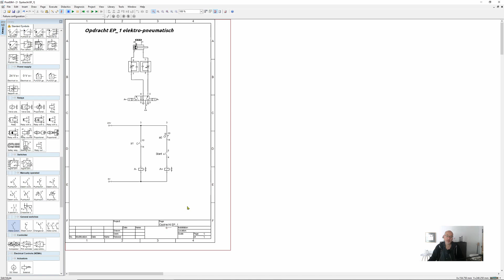FLUIDSIM 5 | Hoe maak je een Tekeninghoofd (titleblock) & kader (border)?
In deze video laat ik je zien en leg ik uit hoe je een tekeninghoofd en tekeningkader toevoegt aan je tekening in het programma fluidsim.

⌚️ Timestamps voor deze video:
00:00 Intro
00:10 Property's
00:30 Titleblock
01:00 Edit your titleblock
01:27 Outro

Although this video is in dutch i think its pretty usable for our english viewers.